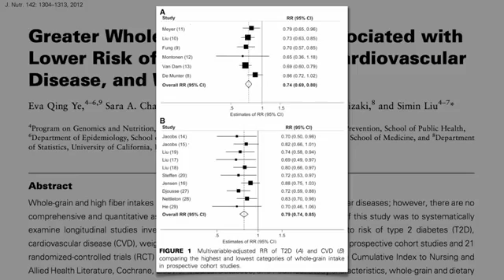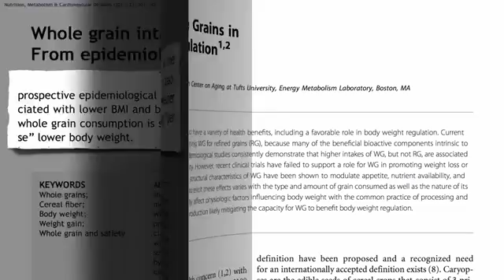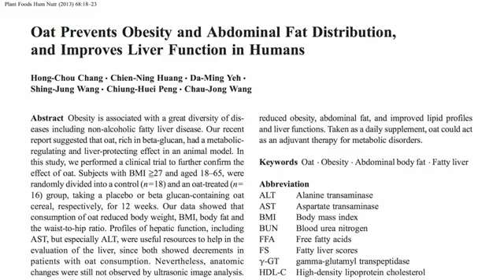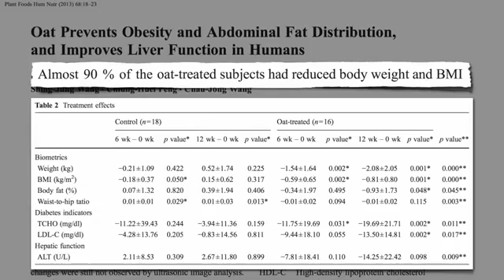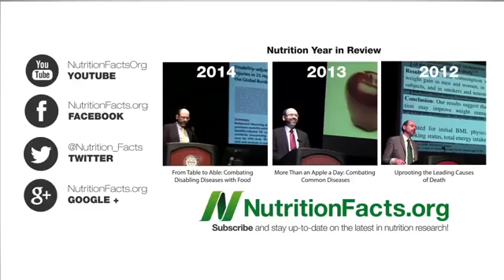Can Oatmeal Help Fatty Liver Disease!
DESCRIPTION: Is whole grain consumption just a marker for healthier behaviors or do whole grains have direct health benefits?

What about oatmeal and the ravages of chemotherapy? You may have missed my last video, Oatmeal Lotion for Chemotherapy-Induced Rash

How do you make your oatmeal even healthier? See Antioxidants in a Pinch

Whole Grains May Work As Well As Drugs for hypertension, but refined grain intake may linked with high blood pressure and diseases like diabetes. But If White Rice is Linked to Diabetes, What About China?

Have a question for Dr. Greger about this video? and he'll try to answer it!

  Rick